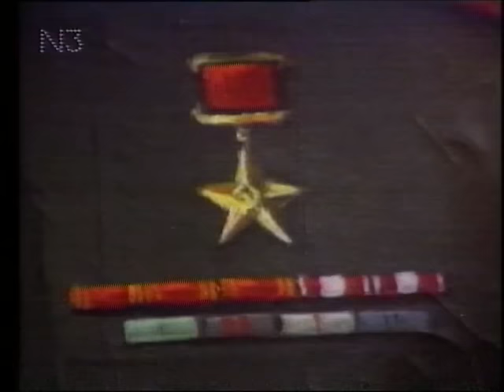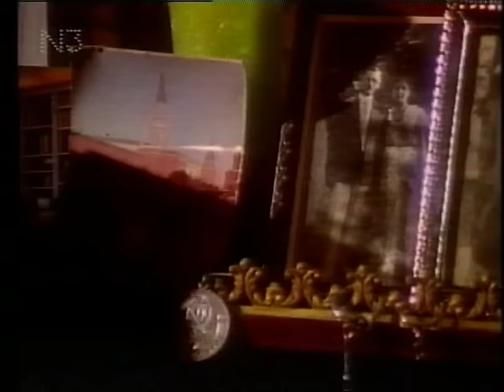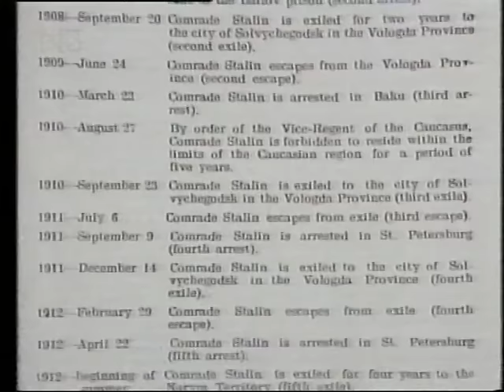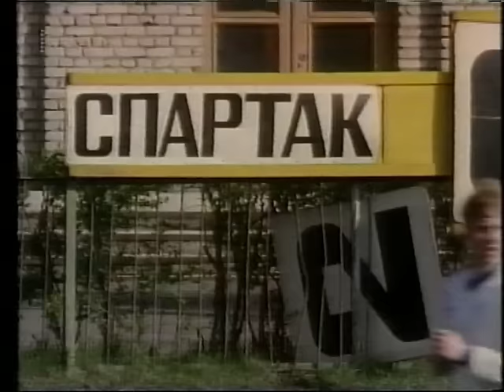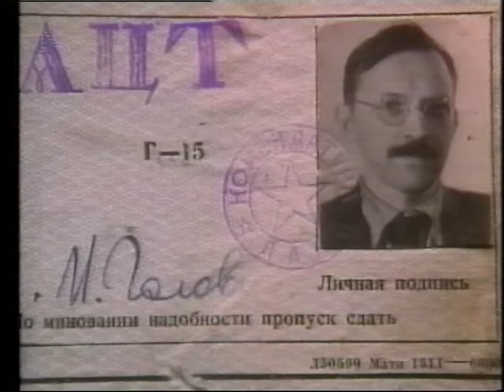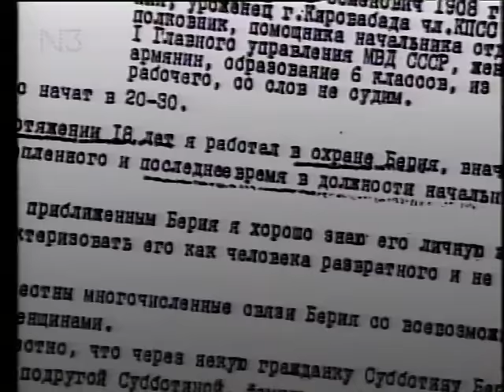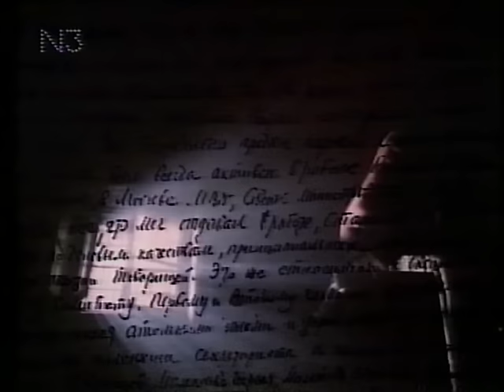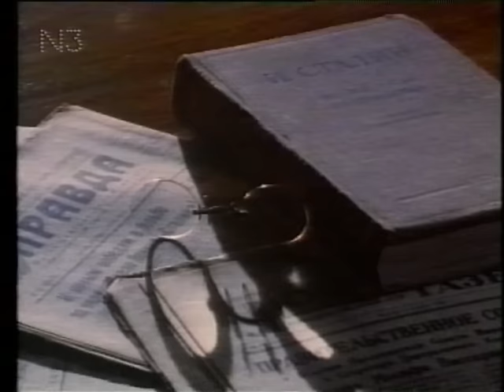Lawrentij Berija - Stalins Kreatur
Ein Film von Helena Bettinson (BBC)
WDR 1995